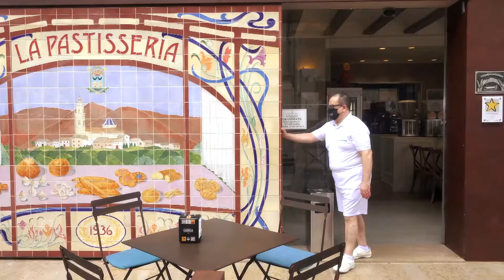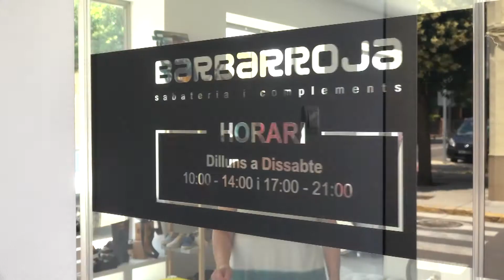ORGULL DE POBLE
Des de l'ajuntament de l'Alcúdia volem compartir-vos este vídeo que hem preparat per a donar tot el nostre suport al comerç local. Sempre hem tingut orgull de poble, i ara més de mai.